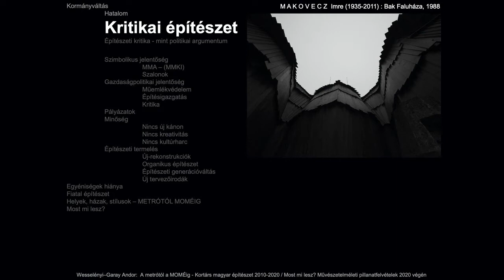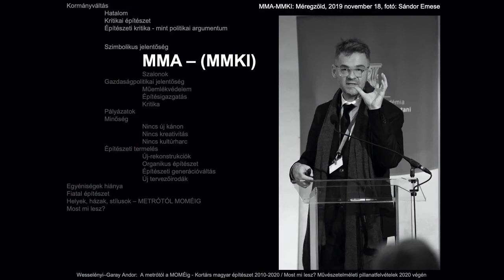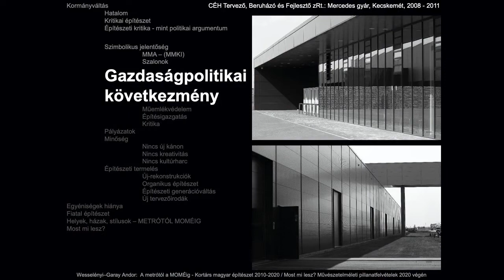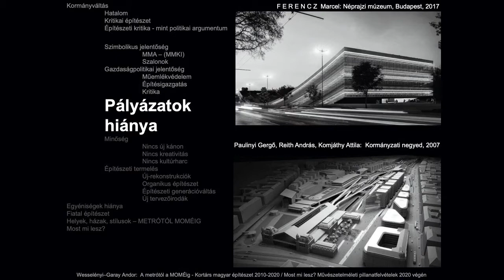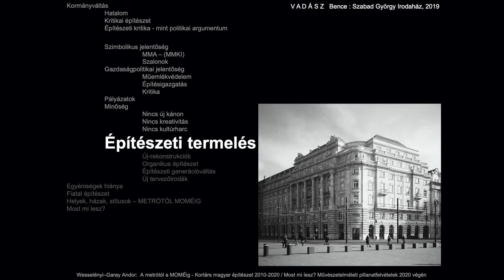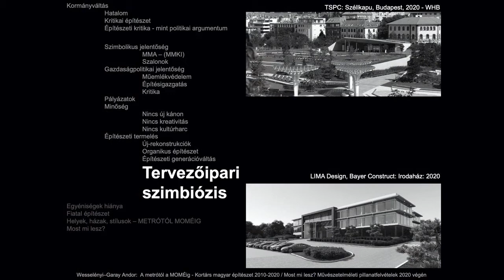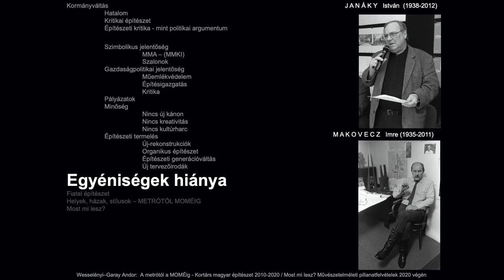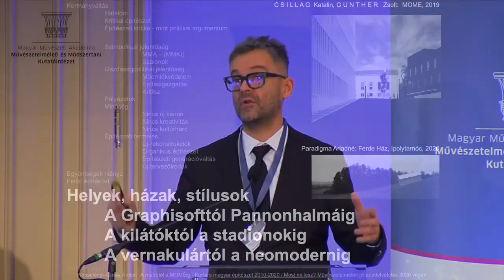Wesselényi Garay Andor: Most mi lesz? – Kortárs magyar építészet 2010–2020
Az előadás erős állítása, hogy az elmúlt évtized építészeti
termelését leginkább meghatározó esemény a 2010-es kormányváltás
volt. Szimbolikus és gazdasági értelemben is kiemelt pozícióba
került az építés és evvel az építészet is, amely egyszerre
alakította át szinte a teljes vertikumot. Annak érdekében, hogy
kiaknázható legyen az építésben rejlő gazdasági potenciál, átalakult
a műemlékvédelem, egyszerűsödtek a hatósági eljárások,
a szimbolikus építészeti gesztusok rendszere pedig új erőtérbe
helyezte a rekonstrukciókat. Mindez természetesen nem hagyta
érintetlenül az építészeti kritikát, illetve új kihívásokat teremtett az
oktatásban. Az építészetkritika politikai nézetek eszközévé vált,
az oktatáson belül pedig érni látszik a racionalista-utilitarista tervezésmetodikák korrekciója egy olyan irányba, amely a történeti
építészet példáiból kiindulva a térosztás szempontjából is
reziliensebb házakat eredményez. A rendeltetések szempontjából
az elmúlt évtizedeket előbb a templomok és a borászatok,
majd a stadionok és a fürdők határozták meg, miközben sajnos
elmaradt az a kritikai reflexió, amely a csendben zajló iskolaépítési
hullámot is feldolgozhatta volna. Miközben az előadó meggyőződése,
hogy az elmúlt öt (tíz) év építészete korábban nem látott
minőséget és mennyiséget hozott, kényszerűségből kell megállapítani,
hogy ez a minőség némiképp nivellált: hiányoznak belőle
a meglepetések, az igazán korszakos házak. Kettő azért adódik:
az itt tárgyalt korszak szimbolikus határaként tekinthető a négyes
metró és a MOME új kampusza. A kortárs magyar építészet előtt
álló kihívás és lehetőség ugyanarról a tőről fakad: Makovecz Imre
és Janáky István halálával eltűntek azok az egyéniségek, akik
felfestették a pályát, miközben sejlenek, de még nem látszanak
azok a szereplők, akik konceptuális értelemben is megadhatnák
az új kereteket.